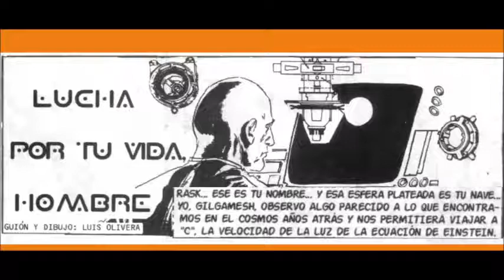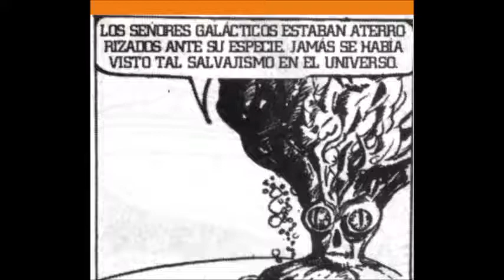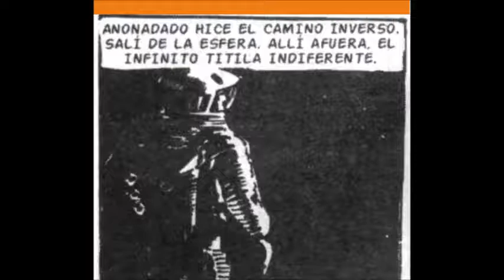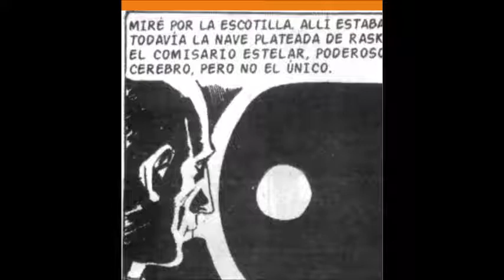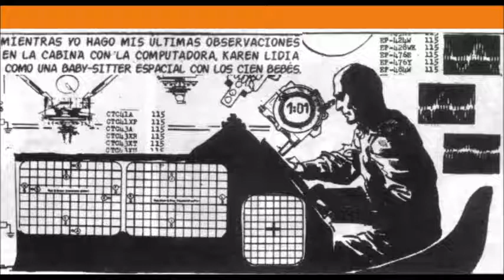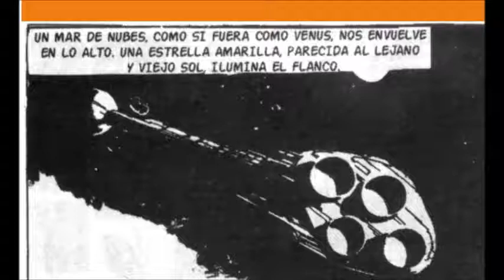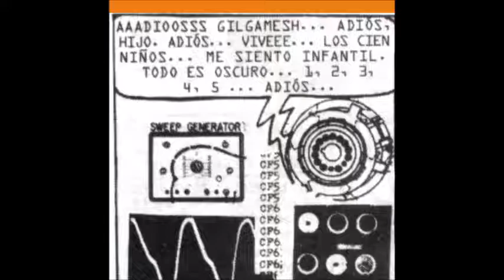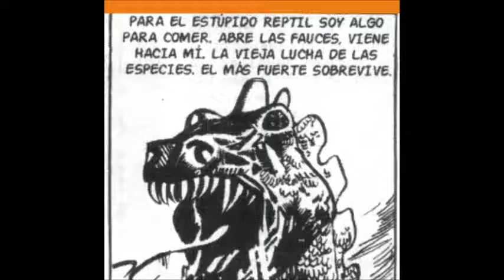GILGAMESH EL INMORTAL CAPITULO 7 (COMPLETO)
Gilgamesh el Inmortal es una serie de historieta argentina creada por el dibujante y guionista Lucho Olivera, basada en la antigua leyenda sumeria del rey Gilgamesh, un hombre que busca la inmortalidad de los dioses. Pertenece al género de ciencia ficción y fue publicada a partir de junio de 1969 por la Editorial Columba.